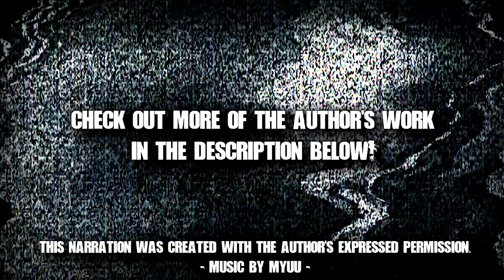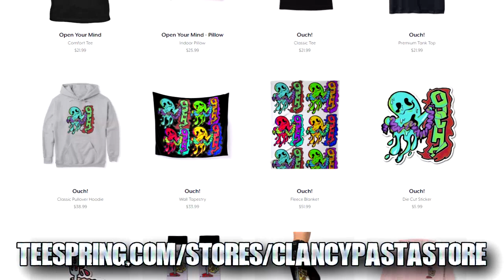"In The Tunnels" | Creepypasta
CREEPYPASTA
► "In the Tunnels" written by xXKikitoXx, narrated by ClancyPasta

~ All stories not written by me featured in my videos were narrated, created & published with the original authors expressed permission, and can provide proof of such if necessary.  I have full rights & permission for everything on my channel. ~

Let me know your thoughts on today’s new scary story / creepypasta in the comments below!